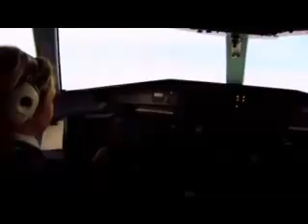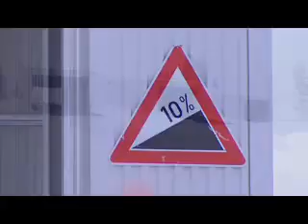Learn how ABS - TCS - ESP Works in Detail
Learn how Antilock Braking System, Traction Control System and Electronic Stability Program Works in Detail.